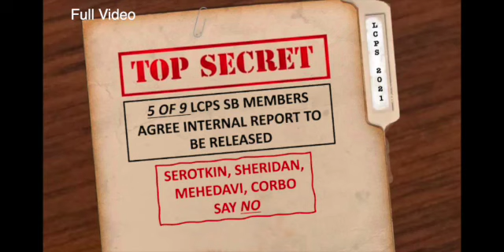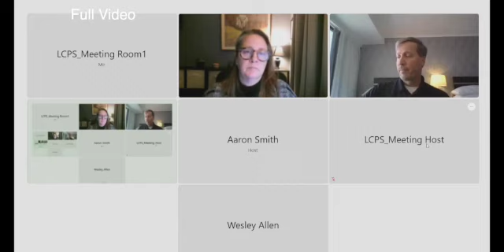Internal Report Full Video 1 18 23 SD 480p